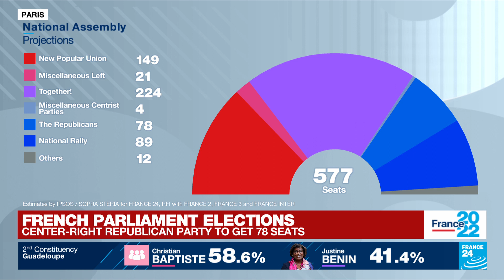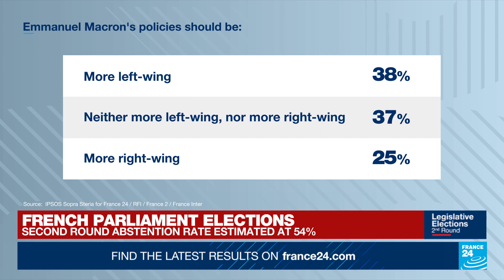French parliamentary elections - Le Pen's results: "The worst news tonight" • FRANCE 24 English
The National Rally will be able to form a parliamentary group (minimum 15 seats) for the first time since Le Pen's father's National Front won 35 seats in 1986, during a rare French experiment with proportional voting.

New Popular Union's Charlotte Minvielle was our guest.